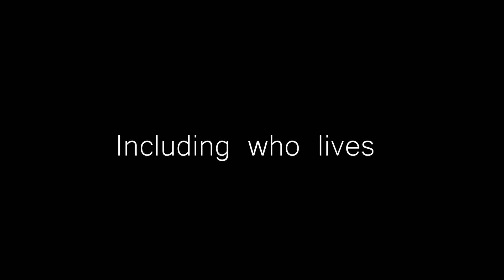Us and Them - Trailer (A VRChat Film)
Coming 3/15/19, a film shot entirely in the world of VRchat, a virtual reality game.

A tribal trading outpost is attacked by terrorists driving them out of their home and killing many of those who lived there. The only two hunters must bring the remaining survivors from despair to win back their homeland.